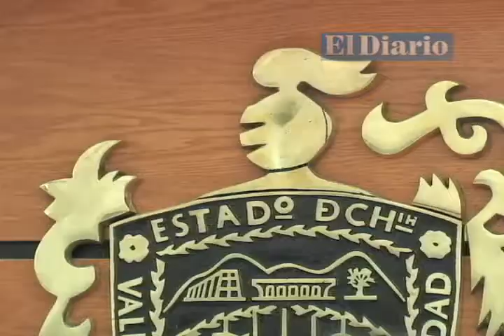Necesario dotar de mayor infraestructura al Poder Judicial: Serrano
Enrique Serrano, coordinador del los diputados de la fracción parlamentaria del Partido Institucional Revolucionario (PRI), comentó que se está viviendo un proceso en el que no se ha concretado totalmente la reforma iniciada hace tiempo en el Congreso del Estado, sin embargo este ha ido avanzando en los procesos judiciales como se tenía contemplado en un p